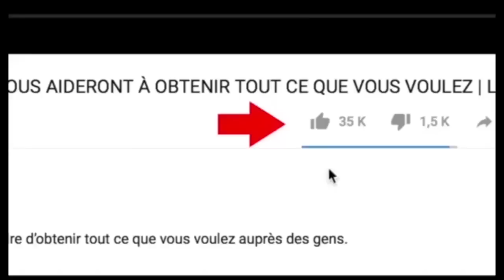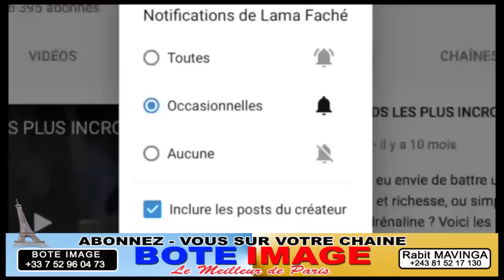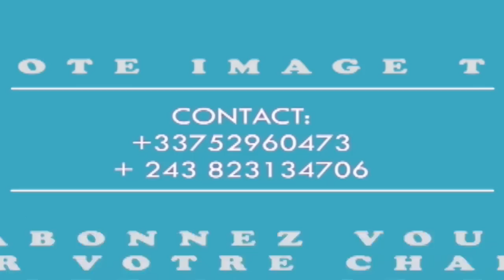Comédienne : JOLIE YASMINE Mauvais Souvenirs Mobali Ya POTO à Escroka Nga Asalaka Na Mwasi Na POTO